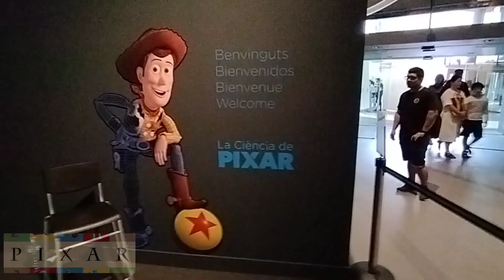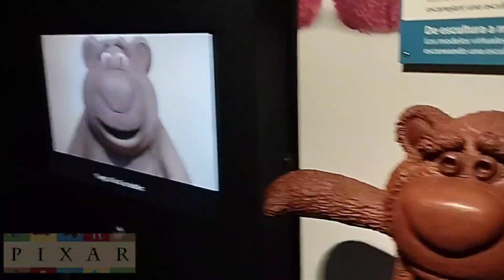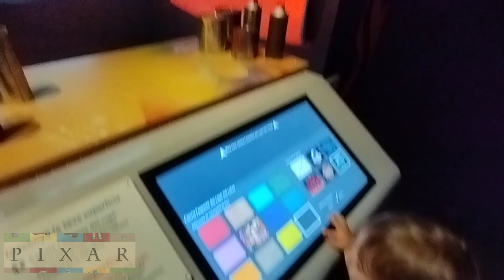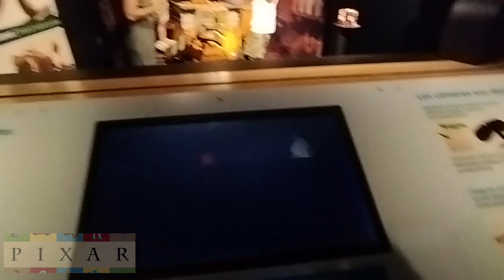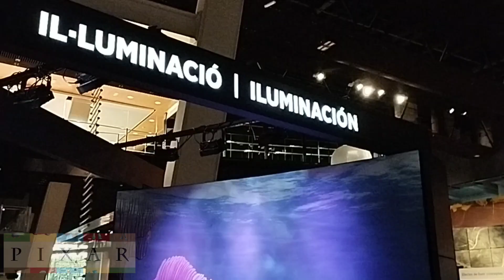La ciencia de PIXAR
Museo de la ciencia. De la mano de Pixar nos adentramos al maravilloso mundo de la animación. Una tarde inolvidable